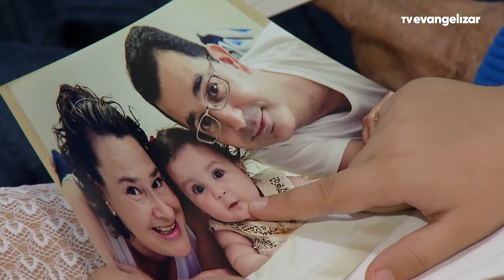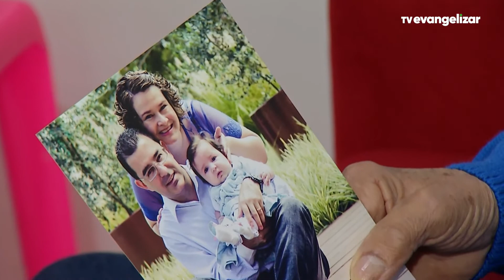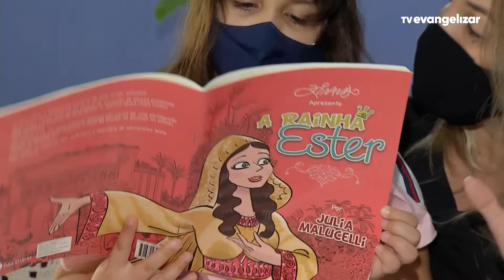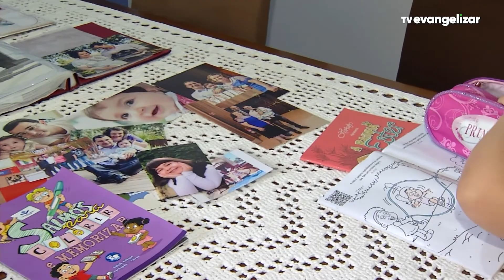Estela e avós | Esperança: A ressignificação pós COVID-19 | Parte 4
Vamos juntos?

JOR21VT573SERIEVENCERAMCOVID-PARTE04